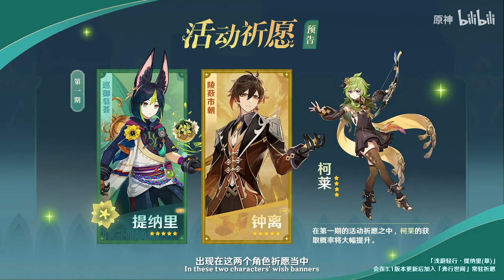Genshin impact Version 3.0 "The Morn a Thousand Roses Brings"Trailer|preview video (Chinese version)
For the recording error last night, I would like to say sorry again to my friends in the world